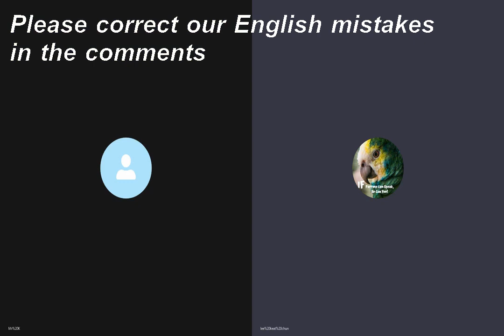Mark Rober's Super Mario Effect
16/08/2021 (Monday video) - Mr K
The Super Mario Effect